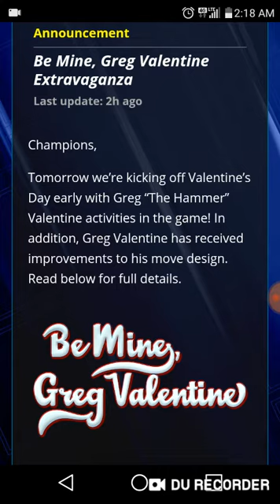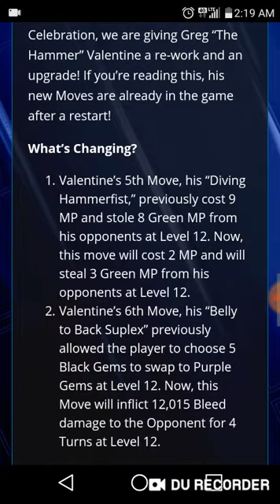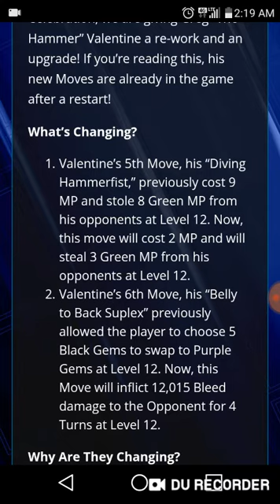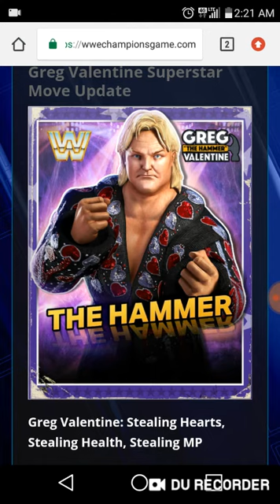Greg "The Hammer" Valentine Will You Be Mine?!?! Valentine's Day Community Update!!!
Hey Yo. Let's GOOO!!!

References